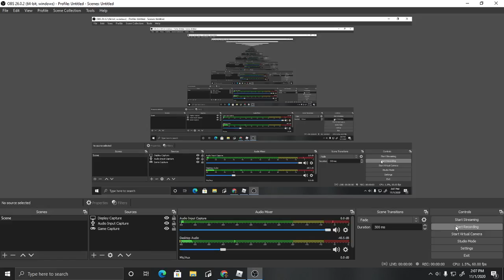How far can we go with Scout only, with Ztilib(Tower Battle)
In this video, I and Ztilib see how far we can go with ONLY Scout.